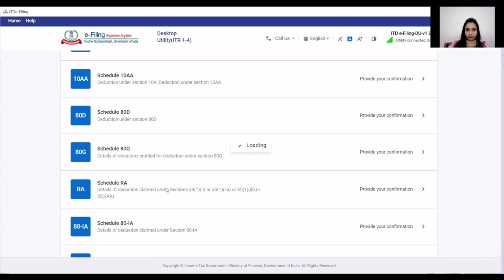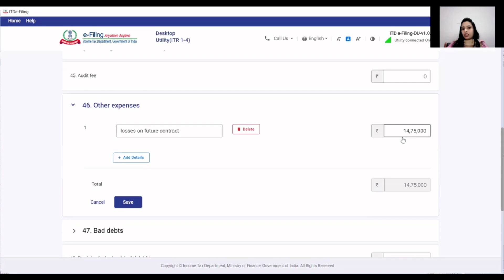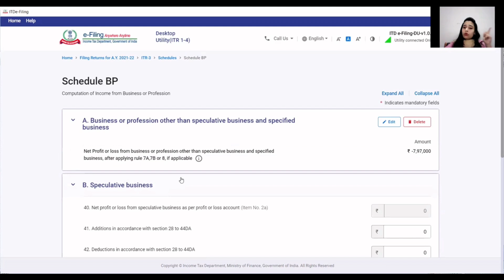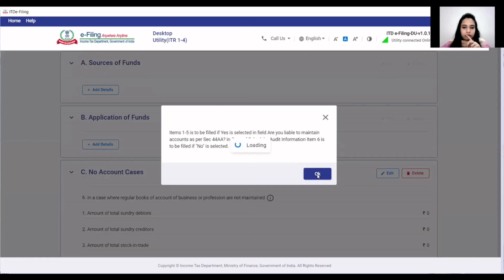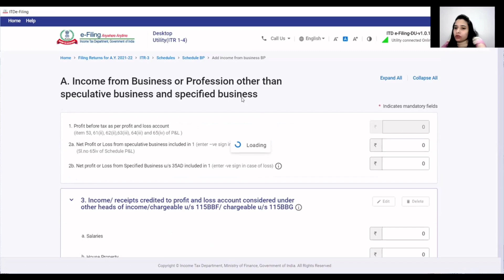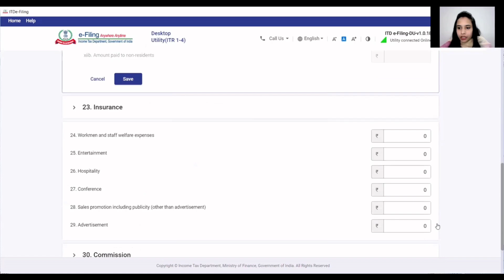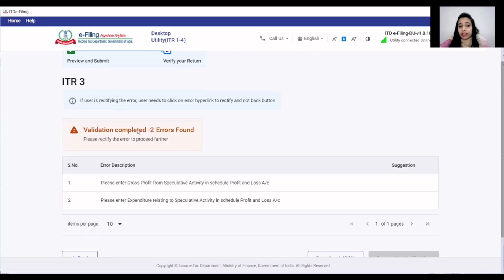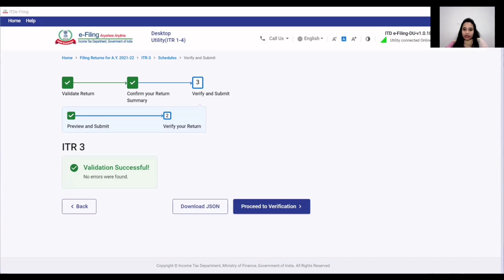ITR 3 filing in case of F&O Loss | Books of accounts need to be disclosed to claim loss